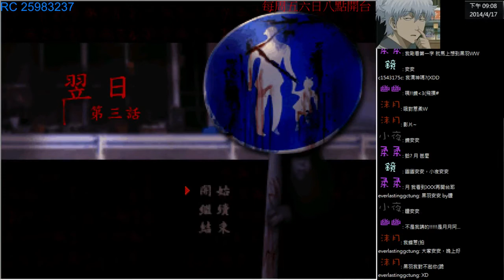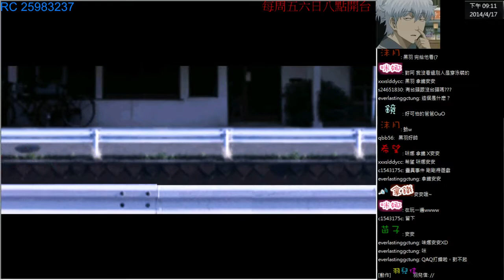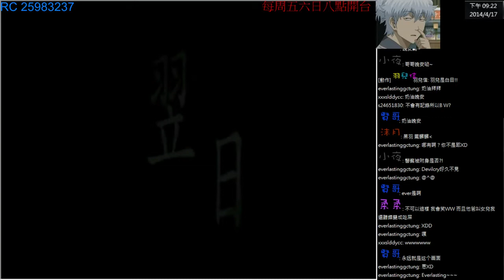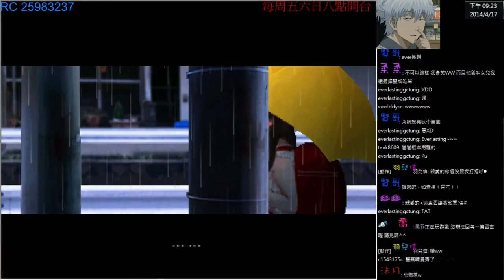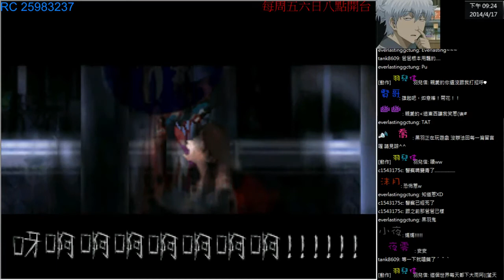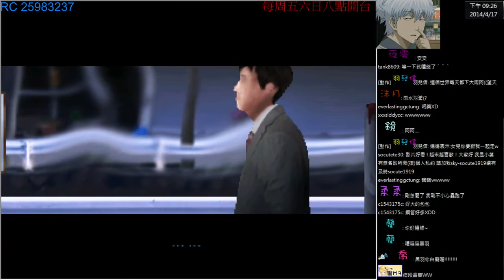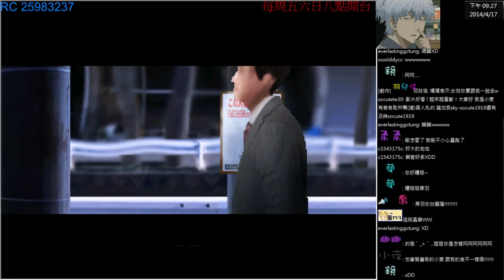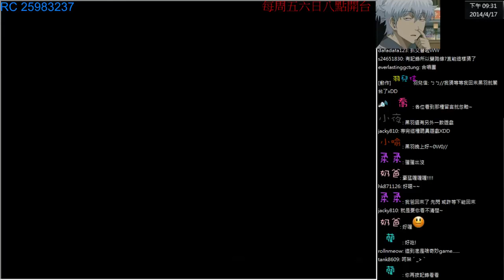つぐのひ翌日｜日常侵蝕恐怖系列 第三章 - 下【黑羽】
※本作為R-15遊戲，會害怕者請斟酌觀看。

『遊戲資訊』➠